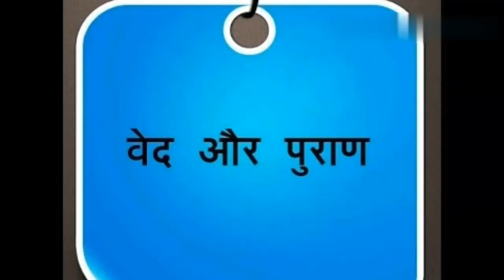ପୃଥିବୀ ସୃଷ୍ଟି କିପରି ହେଲା? How the earth was made ।prithibi ki sristi ।Odia youtube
pruthibi ra srusti odia
pritibi ka janam
prithibi ki srusti
pruthibi srusti ka tathya
how the earth was made
how the earth was born
odia youtube channel
prutibi odia
rahasyamayi prutibi
pruthibi ka janam odia

 like this...thank u...pls comment your suggestion videos..here